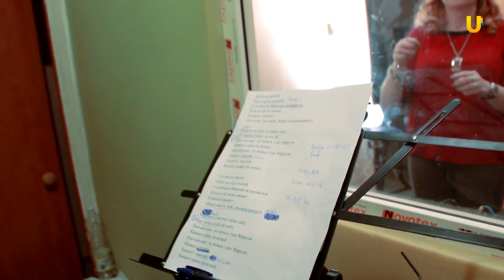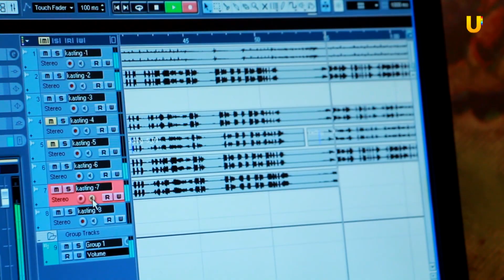UTV. Репетиции благотворительного спектакля. Дневник №3